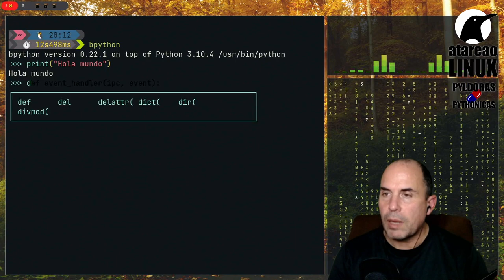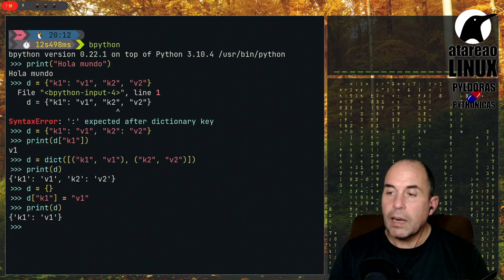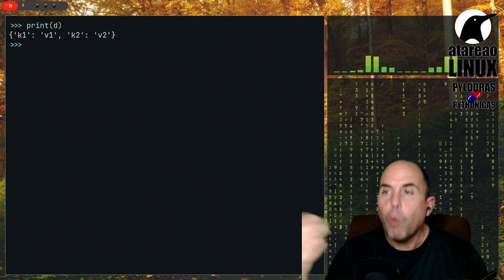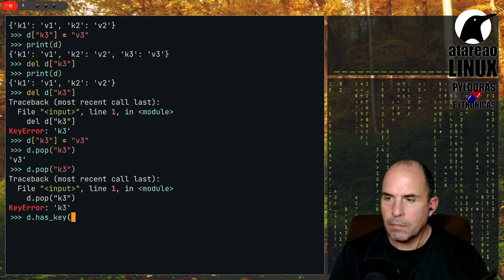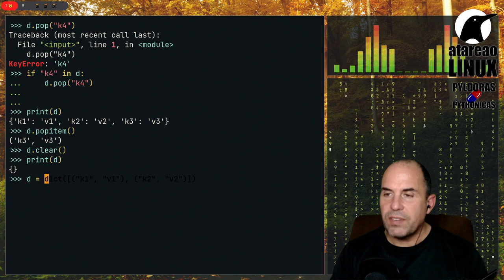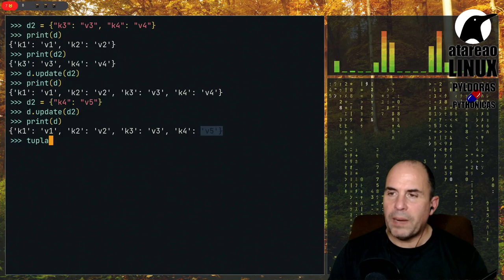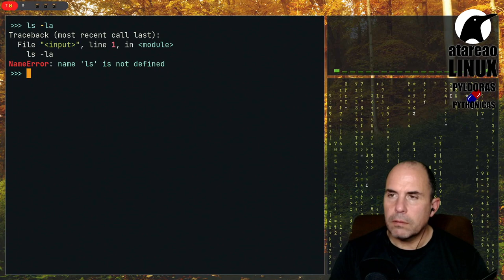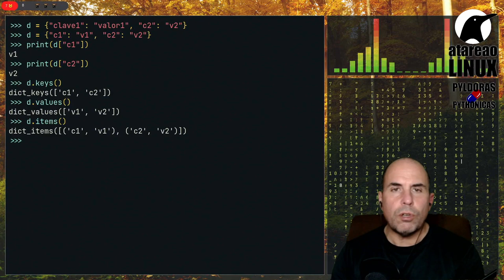Diccionarios en Python. Pyldora Pythonica 7.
¿Que son los diccionarios en Python? y ¿como utilizar los diccionarios en Python? Te muestro algunas de las características de este tipo de datos tan potente en Python, y de sus posibilidades.